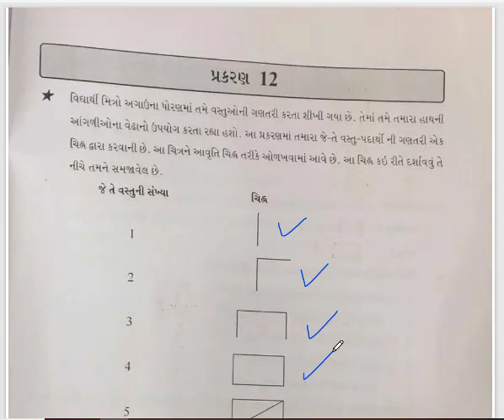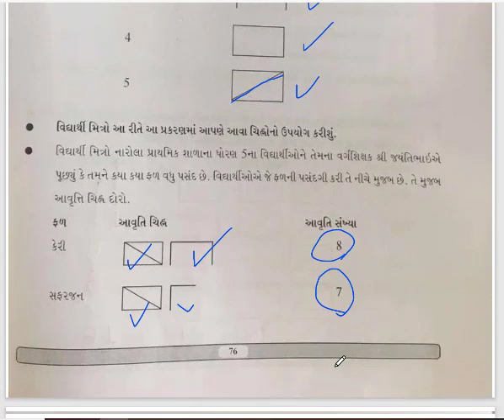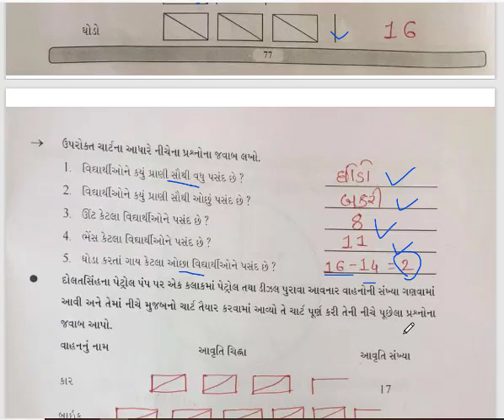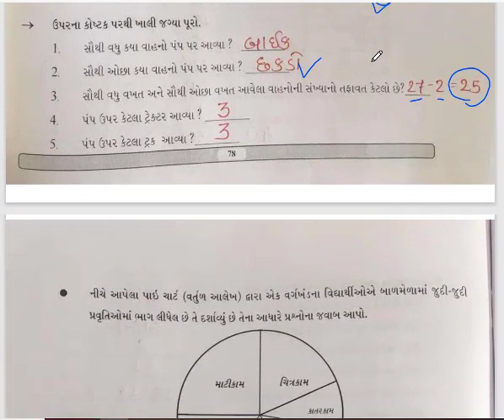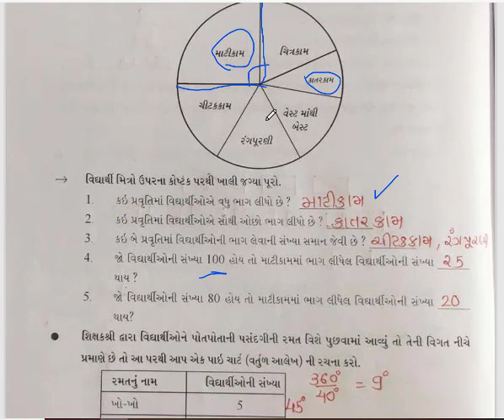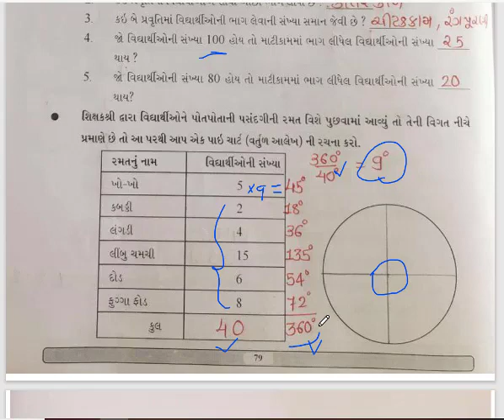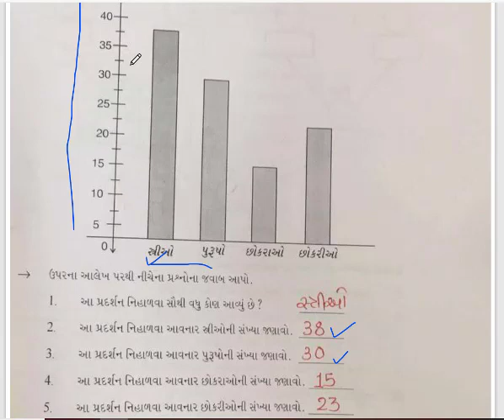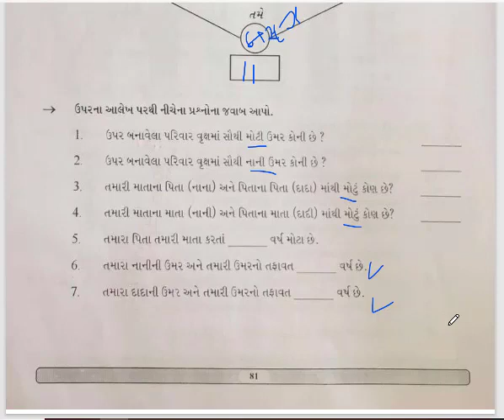GYANSETU STD 6 MATHS CH12//જ્ઞાન સેતુ ધોરણ 6 પ્રકરણ -12